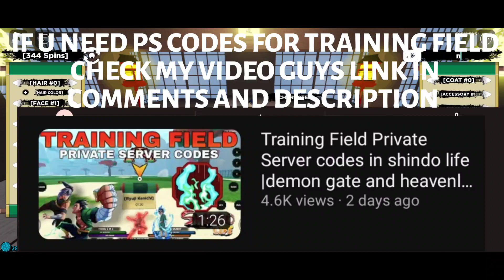Finally got Heavenly rework + New code in Shindo Life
new code:
new3v3nts00n